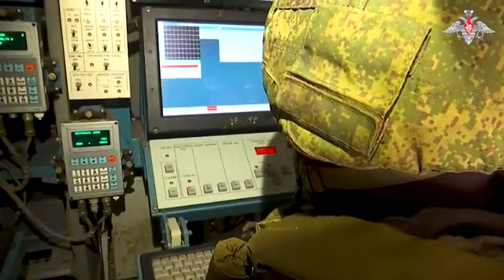Western MD’s Zoopark artillery reconnaissance complex in action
TEESRI JUNG
Maimunka News

The special vehicle is unique in its ability to detect enemy projectiles, mines, rockets, and even tank shells from a safe distance.